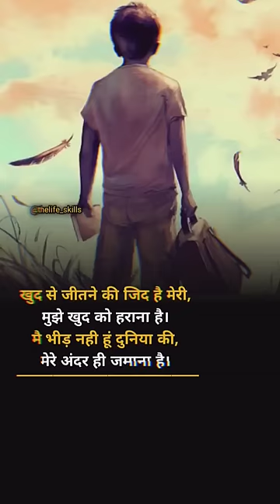motivational shayari quotes status short video in hindi.